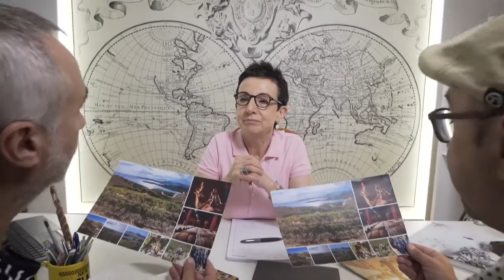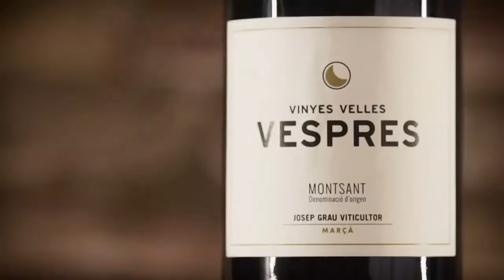Per terra, mar i aire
Catalunya té una oferta d'enoturisme àmplia i diversa, que no es redueix tan sols a anar a fer tastos de vins -que també, però no només-. En globus pel pla del Bages, en caiac per l'Empordà o a cavall a visitar les tines a peu de vinya. Enoturisme per a famílies, per a entesos i per a aquells que voldrien fer ioga entre vinyes. Fem un viatge pel territori i us proposem activitats que engresquen a sortir de casa i descobrir el món del vi i tot el que l'envolta. Al final del nostre viatge ens aturarem a Nulles, en una de les nostres catedrals del vi, per conversar amb l'actriu Itziar Castro.